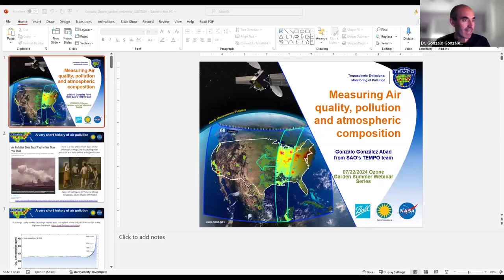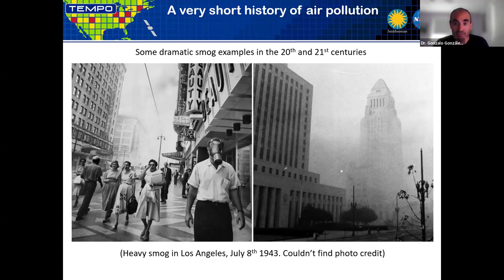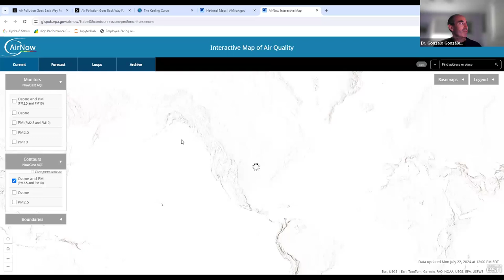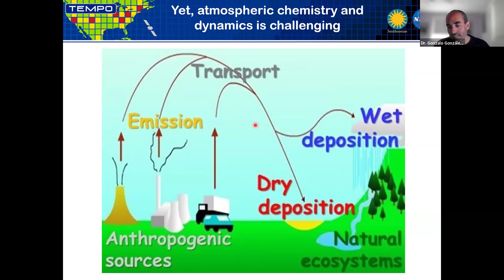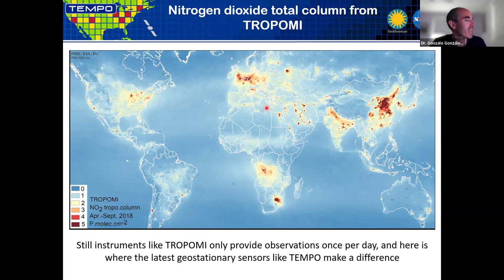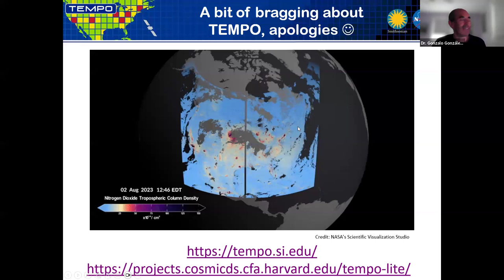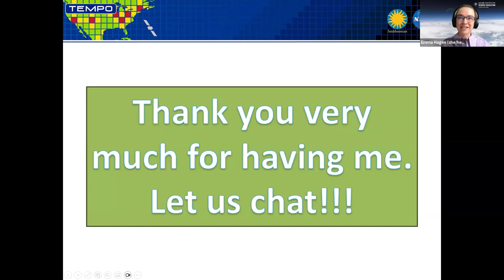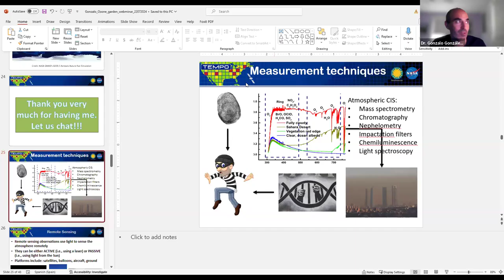How We Monitor Ozone and NASA TEMPO Data: 2024 Ozone Garden Summer Webinar Series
Welcome to the 2024 Ozone Garden Network Summer Webinar Series. This second webinar, of three, introduces air quality monitoring resources from the ground, aircraft, and space as well as in-situ and remote sensing. We provide an overview of resources and techniques for monitoring gases and particles. Hear from Dr. Gonzalo González-Abad from the NASA TEMPO II team.

To learn more about Ozone Bioindicator Gardens, visit our